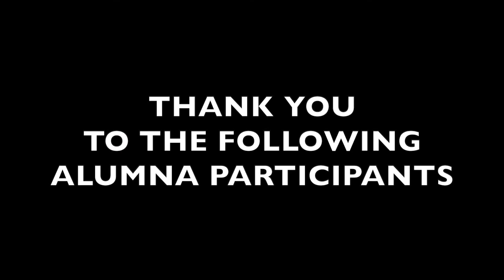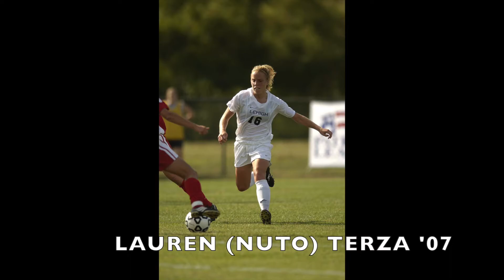LUWS Alumnae Technical Challenge